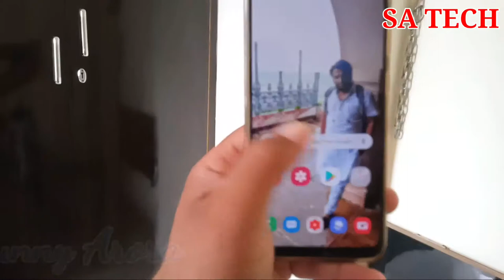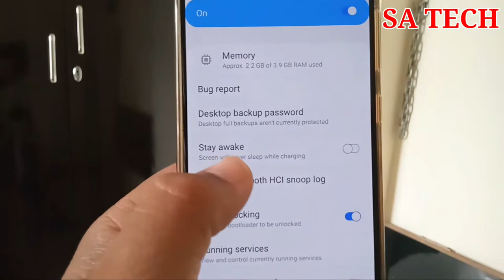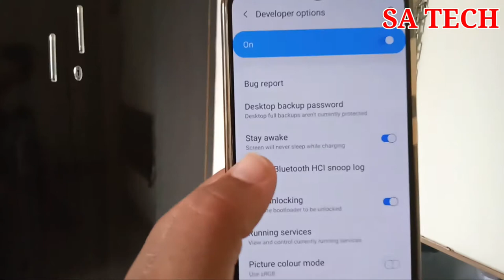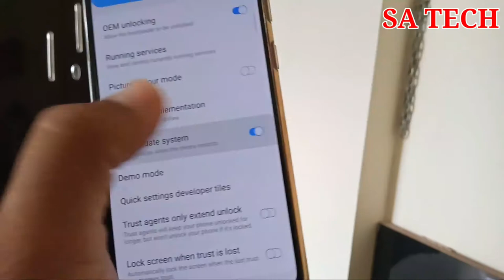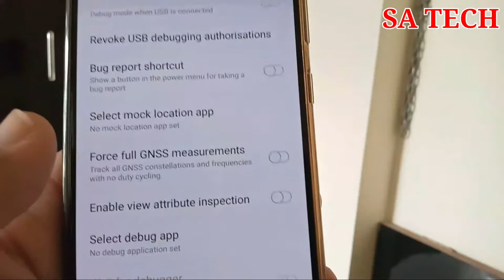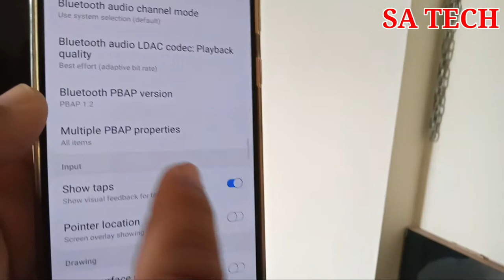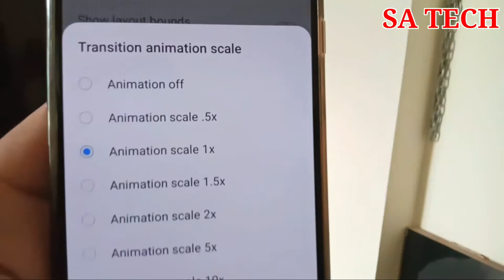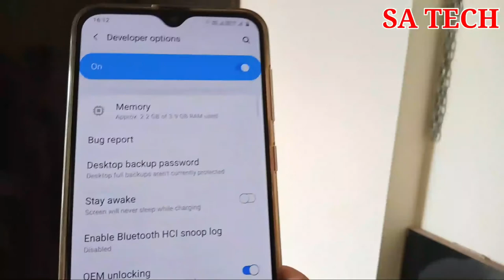Developer Options Hidden Feature in Any Android Mobile,Developer Option Secret Feature Samsung A30S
In this video I describe about How to Enable developers Options in Samsung A30s  .Developer Options Secret Features Describe in hindi